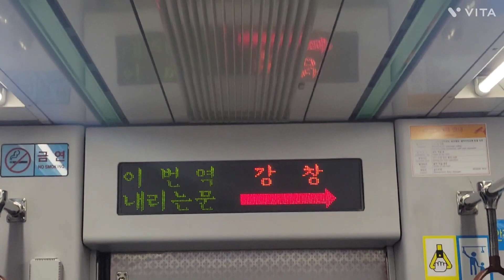대구교통공사 2호선 강창역 LED표출/안내방송 #2023